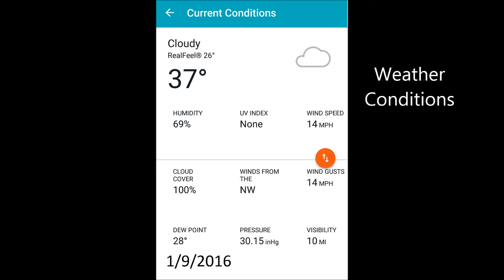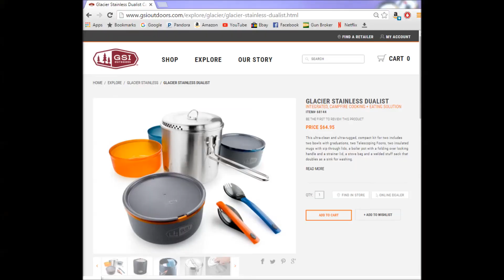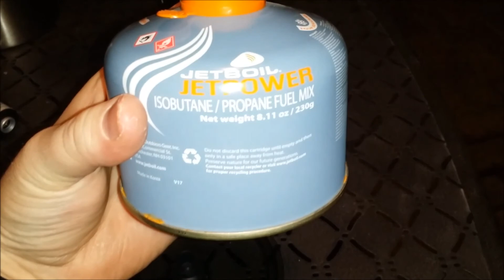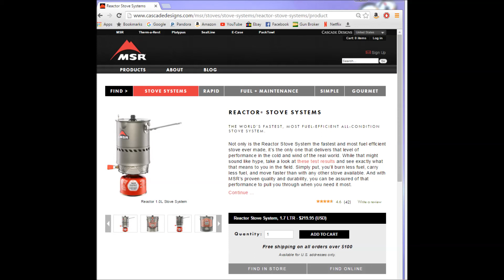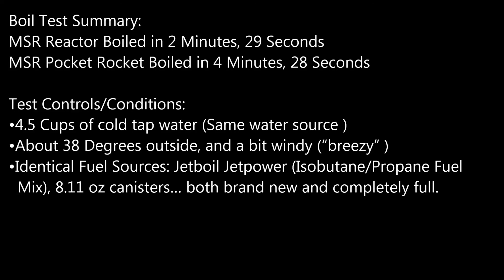MSR Pocket Rocket versus MSR Reactor Water Boil Test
Boil Test Summary:
MSR Reactor Boiled in 2 Minutes, 29 Seconds
MSR Pocket Rocket Boiled in 4 Minutes, 28 Seconds

Test Controls/Conditions:
• 4.5 Cups of cold tap water
o (Same water source for both stoves)
• About 38 Degrees outside, and a bit windy (“breezy” )
• Identical Fuel Sources: Jetboil Jetpower (Isobutane/Propane Fuel Mix), 8.11 oz canisters… both brand new and completely full.
RESULTS:
• MSR POCKET ROCKET (with GSI Stainless Dualist pot)
o Pot on Burner @ 5:05
o  Rolling Boil @ 9:33
• MSR Reactor System
o Pot on Burner @ 5:10
o Rolling Boil @ 7:39
Test of MSR Reactor Lid (Start @ 11:24, End (boils) @ __________)
• Confirms you can’t “see” boiling water through clear lid due to condensation. (You’ll see it shaking first…)
Weight:
PocketRocket (4.2 oz) with GSI Dualist (24.7 oz) = 28.9 oz = 1 lb 12.9 oz
1.7L Reactor @ 1 lb 1.5 oz = 17.5 oz